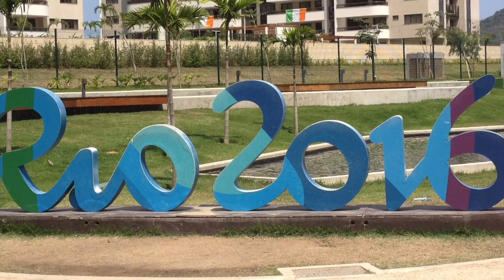Rio 2016 Photo's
This video is about Rio 2016 Photo's